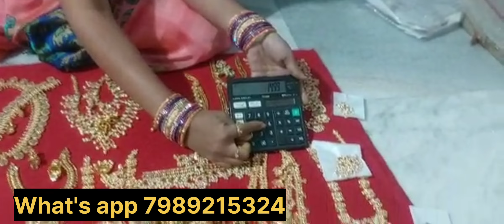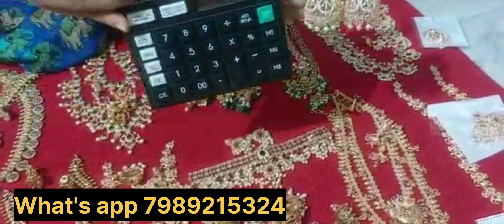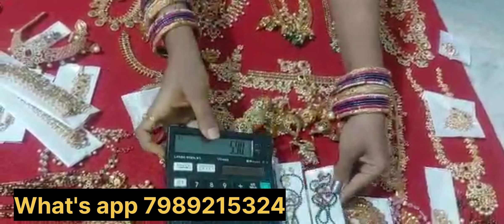One Gram Gold Jewellery With Price | 1Gram Gold Jewellery Collection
• To check the availability take a Screenshot of the saree which you liked and what's app అస్
Channel name Gayatri imitation jewellery

HAPPY SHOPPING.

Wholesale ధరలో ఒక్కటి కూడా Freeshipping|Victorian jewelry, 1 gram gold Jewelry|Latest Designs